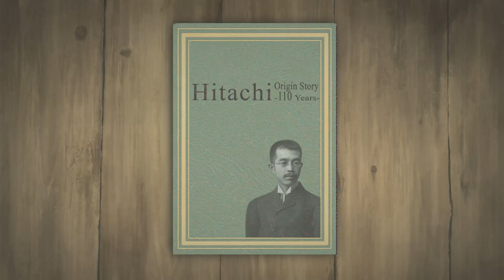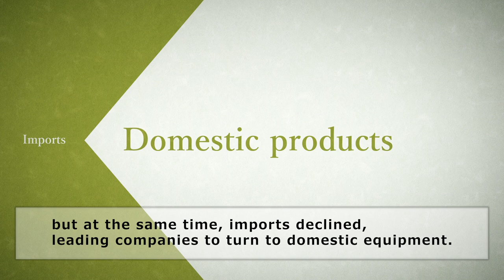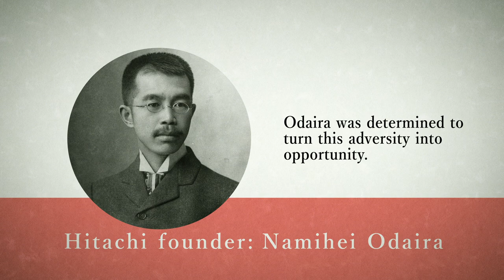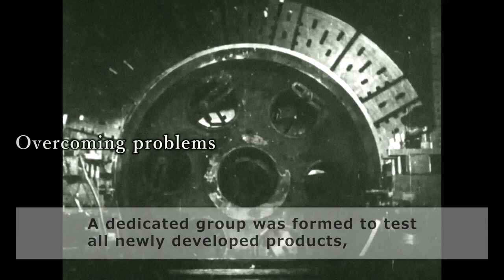Birth of Hitachi -Hitachi Origin Story - Hitachi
Hitachi was founded as a miningl machinery repair shop in a mine in 1910.  Under the founder, Namihei Odaira's noble brief  “Contribute to society though the development of superior, original technology and products", each team member such as engineers, manufactureres and sales collaborated each other and dedicated themselves to improve the quality of products and services to customers. It made remakeable growth over the first 10 years and became an independent corporation as “Hitachi, Ltd” in 1920.

This movie shows how Hitachi was established and has been evoved.